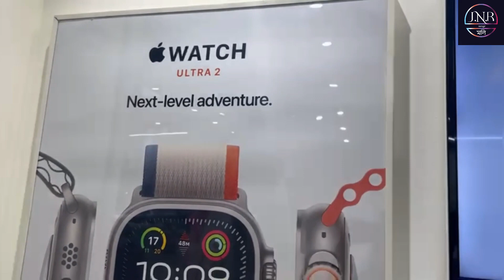গণেশোৎসবে গণপতি নিয়ে এলেন খুশি | Week full of Happiness with Darling Daughter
I was so disappointed at not having any celebration for Ganpati this year . so He sent me my daughter . we spent a wonderful week together#ganpatibappamorya